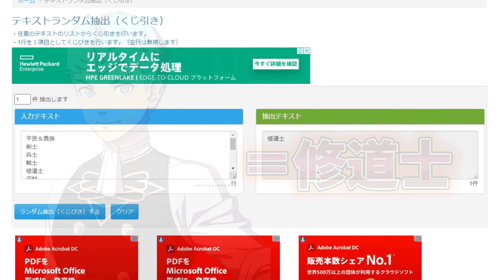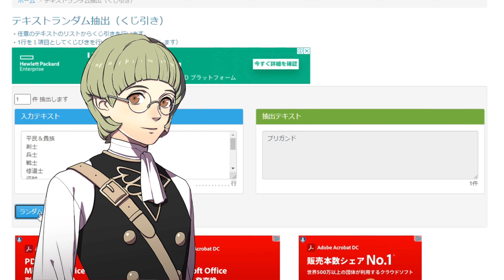【ファイアーエムブレム風化雪月】テュルソスの杖が欲しい！砦に立てこもる大作戦！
テュルソスの杖をゲットする為に奮闘するんだけど、過去一でキツかったです...
すぐ近くで工事しててたびたび工事音入ってしまってるんですけど、申し訳ない！

ファイアーエムブレム風化雪月をお祭り縛りプレイをしながら攻略して行くわよー！
縛り内容
・難易度はルナティック
・章毎に職業はランダムに変更
・出撃できるキャラクターはランダム
・ステージ初めにサイコロを振って、出た目と同じピン上昇で死亡
・天刻の拍動は使用禁止
・スカウト出来るユニットは全員スカウト
【ストラテジー】【シミュレーション】【ターン制】【ローグライク】この辺のゲームが好きなら私のチャンネルにいらっしゃい！
私も【ストラテジー】【シミュレーション】【ターン制】【ローグライク】のゲームが大好きだから、上記の実況動画を沢山投稿していってるので、お時間があれば是非見に来てね～❣

0:00 前置き
0:41 アイキャッチ
0:51 本編
12:19 アイキャッチ
12:29 しめ

🔷イラストレーター（マッマ）
minttchocok様
🔶live2Dモデラー（パッパ）
雨瀬おるこ様
♦TwitterID
使用しているBGM
効果音ラボ